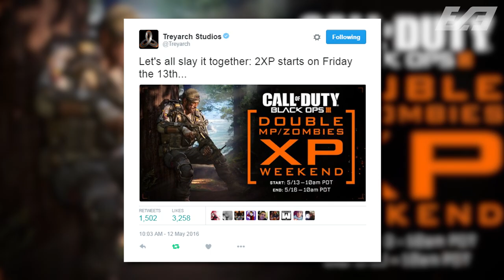Black Ops 3 - 2XP WEEKEND ANNOUNCED! - RANK UP FAST! - It's Been A Full 2XP Week! - COD BO3